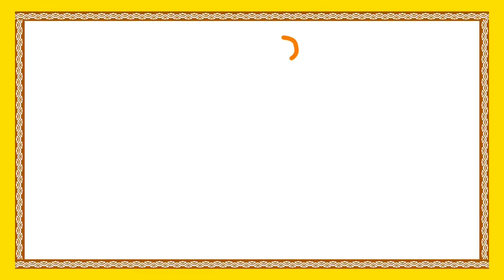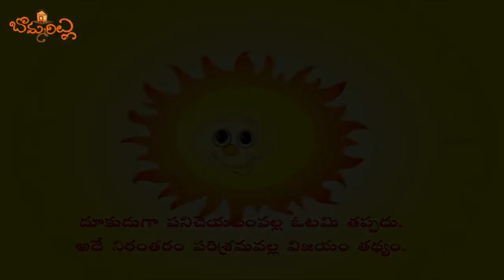Telugu Moral Stories For Kids Evaru Goppa ఎవరు గొప్ప Animated Cartoon Stories Bommarillu